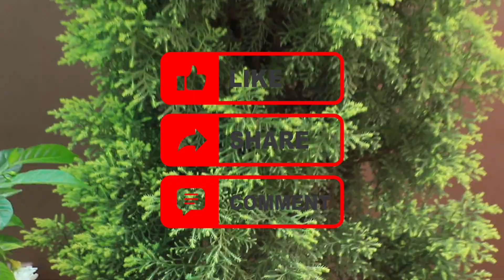Golden Cypress Re-Potting || Root-bound - Tips about Re-potting || How to repot Cypress?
Complete Coverage of re-potting.

How to re-pot ?? When to re-pot ??

Track Courtesy: Large Smile Mood - Nico Staf